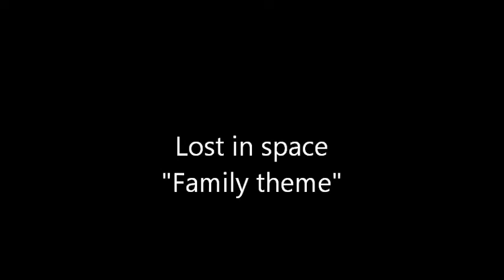Lost in space:"Family theme"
The unforgettable family theme from  the "Lost in space" tv series!

Many have thought that this piece of music was composed by John Williams, but definitely not!This masterpiece was made by  Herman Stein!